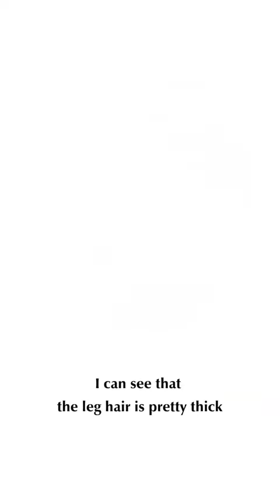Nữ Thám Tử Full - Tập 330: "Kẻ Mạo Danh" Bí Ẩn